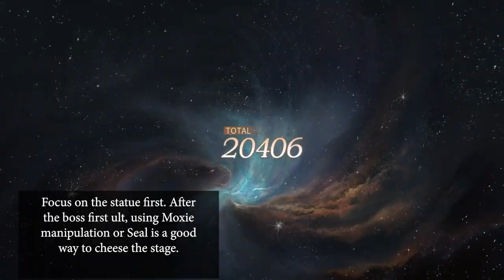UTTU 1.3: A Melania Showcase | Reverse: 1999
When in doubt, use Moxie manipulation.
This video is just me having some fun with Melania in UTTU 1.3. It contains stage 30, Special Week 4 and Special Week 5.

Timestamps:
00:00 Intro
00:07 Stage 30
01:20 Special Week 4
02:36 Special Week 5
03:58 Credits